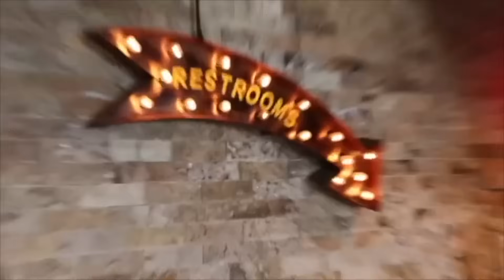Leaked Hooters New Brand Concept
Hijacked the HJF Account to share this unfinished video without approval.  Stunned about the changes Hooters is coming out with.  Is it about time?  Or should this never happen? Let's discuss in the comments.

Directed & Written by Julia Goolia & Sasha Levinson
Filmed by Nona Media